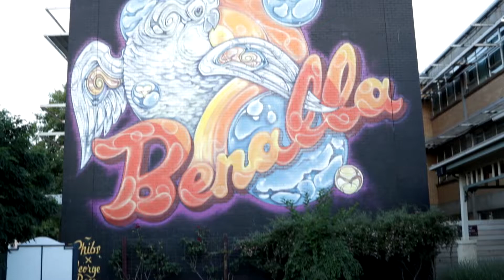FSAE-A 2018 - Day 1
Quick Look at Day 1 Thursday at FSAE-A (Formula SAE Australiasia) 2018.
More to come throughout the competition.